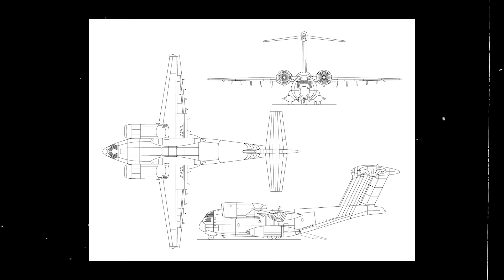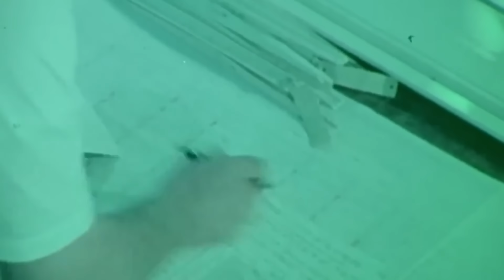The Plane that No One Wanted (But Could Land on a Football Field)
The Vietnam War, with its relentless brutality, exposed a weakness in America's military machine that could no longer be ignored. The venerable C-130 Hercules, once the backbone of U.S. tactical airlift, was faltering under the demands of remote, unforgiving combat zones where short, rough airstrips turned every landing into a gamble. The need for a new breed of airlifter—one that could conquer the harshest conditions, land in spaces no larger than a football field, and bear the heaviest military hardware—became undeniable.

Out of this dire necessity, the blueprints for the Boeing YC-14 were forged, an aircraft so revolutionary it seemed to defy the laws of physics. While the C-130 needed over 4,000 feet of runway to take off, the YC-14 could soar over a 50-foot obstacle with just 2,000 feet and a jaw-dropping 27,000-pound payload. It harnessed the Coandă effect, manipulating exhaust flow to generate extraordinary lift, allowing it to land in just 387 feet at a mere 99 miles per hour—an achievement that no other airlifter had ever approached.

But the YC-14 was more than just a short-field marvel. It could transport a 109,000-pound M60A2 main battle tank across continents, and with a climb rate of 6,000 feet per minute, it ascended three times faster than the C-130, promising to redefine battlefield logistics and survivability.

The YC-14 was poised to become the ultimate military logistics machine, meeting and exceeding nearly every demand the Air Force had set. Its potential to reshape the face of warfare was undeniable—so undeniable, in fact, that even the Soviets took notice. Rumors swirled that Soviet agents had stolen the YC-14's design, a bold move to create their own weapon to challenge American air supremacy. Yet, just as the YC-14 was acing every test and primed to take over Military Airlift Command, it vanished…